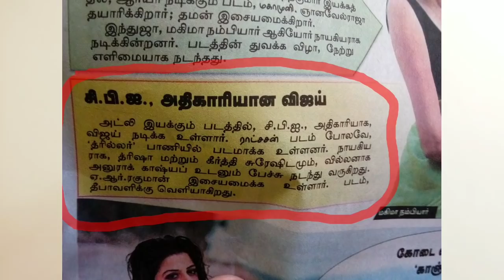Thalapathy 63 Will Be The Costliest Outing From AGS - Thalapathy As CBI Officer ? | Exclusive Update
" An Update On Thalapathy 63 "